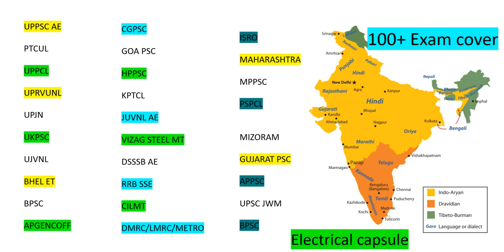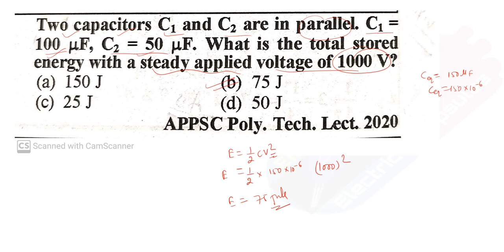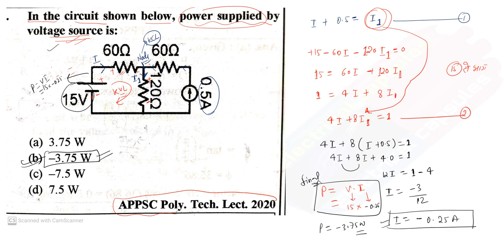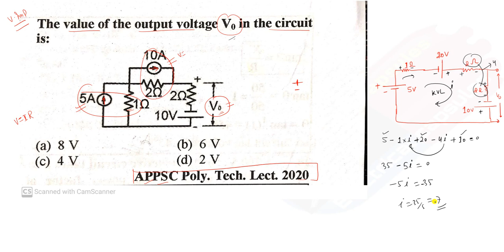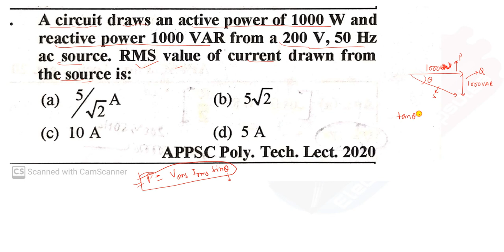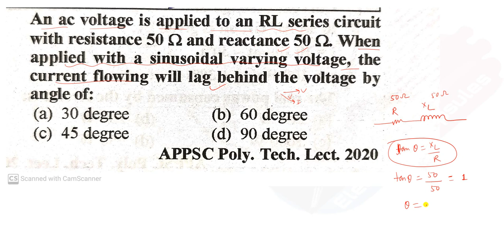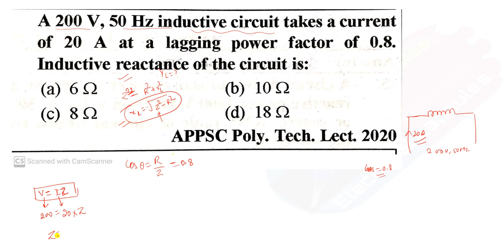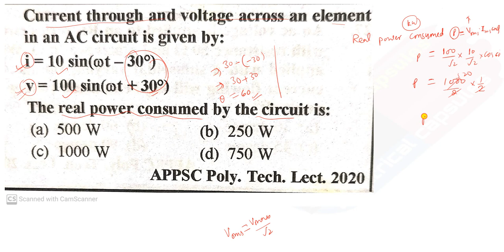Power mcq-3/Basic electrical engineering/AE/JE/Technician/All India exam important/10000+mcq cover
Join my telegram channel for quick update for more information exam paper and job and much more news

//JB gupta-RK rajput// solutions details

Jb gupta-rs1499
Rk rajput-rs399

If any candidate interest video solutions of JB gupta and RK RAJPUT completely all topic solutions no doubt// so that you payment now phone 📱 pay and Google pay number 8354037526//payment kr screen shot send me payment details whatapps 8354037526 and send your name then all video provide Google drive or email or WhatsApp// this video solutions lifetime validity one time purchase//these two books Jb gupta and rk rajput most important book for all electricity board exam like as a SSC JE/BHPCL/UPPCL/UPSSSC/RRB/RVUNL/AE/JE/Technician/TG-2/UPRVUNL and all other state technical comptative exam//
So join now paid course complete solutions JB gupta and rk rajput.
If any doubt paid course please whatapp me 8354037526 any time//

UPPCL JE important mcq/UPRVUNL JE/UPRVUNL AE/jal Nigam AE/jal Nigam JE/LMRC AM/LMRC
JE/UPPCL AE MCQ/BHPCL AE/BHPCL JE/TECHNICIAN ITI/UK SSC JE/UK SSC AE/MP JE/MP
AE/MAHAVITRAN ELECTRICITY JE AE/MAHARASHTRA AE/MAHARASHTRA JE/MAHARASHTRA
ELECTRICAL/DMRC AM/DMRC JE/NOIDA METRO/METRO EXAM ALL INDIA/ELECTRICAL BEST MCQ/ALL
ELECTRICAL EXAM MCQ/ALL INDIA AE JE EXAM IMPORTANT MCQ/SSC JE/SSC JE 2021 EXAM
MCQ/UPPCL JE 2021/UPPCL AE 2021 EXAM MCQ/DRDO JE/BHEL/SAIL/GATE/IES/UPSSSC JE/UPPSC
AE/UPSC ESE/UPSC JWM/UP JN/UKPS/UJVNL/PTCUL/ASSAM PSC/APPSC/AP
TRANSCO/APGENCO/APSPDCL/BPSC/KERALA PSC/OPSC/CILMT/TNPSC/OPSC/VIZAG STEEL MT/RRB
SSE/TELANGANA PSC/PUNJAB PSC/AAI/DSSB AE/STATE PSC AE/ESE/MOST IMPORTANT MCQ
ELECTRICAL ENGINEERING/PRIOUVOUS YEAR PAPER SOLUTIONS/ALL INDIA JE AE PRIOUVOUS YEAR
QUESTION MCQ/NTPC ELECTRICAL MCQ/ISRO/UPSSSC JE/JE AE ALL STATE PRIOUVOUS YEARS PAPER
SOLUTIONS MCQ/